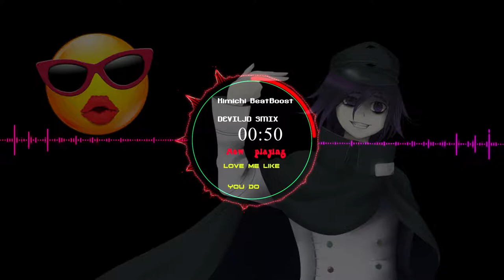Love Me Like You Do Kimichi BeatBoost DEVILJD SMIX